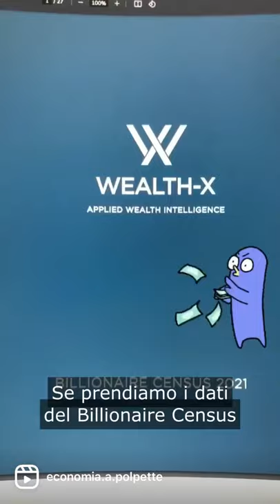Come faccio a diventare ricco? Pt.4 cosa imparare dai ricchi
Quarta parte: cosa si può imparare dai dati che sia trovano sul Billionaire Census

✅Se vuoi sostenere il progetto di Economia a Polpette dai un occhio a Tipeee

✅Per le live ogni venerdì alle 21.30 sulla piattaforma viola! Per le domande scrivetemi su instagram o su telegram, per i podcast tutte le piattaforme di podcast, qui sotto i link!

Dove trovarmi:
La mia attrezzatura:
Anti-shock Microfono
Amplificatore Microfono
Microfono Lavalier (per emergenze)
Scheda Acquisizione Audio
Luci (x2)
Scheda Acquisizione Video